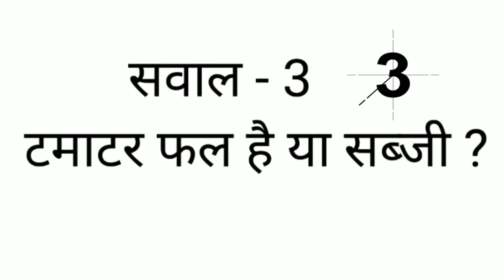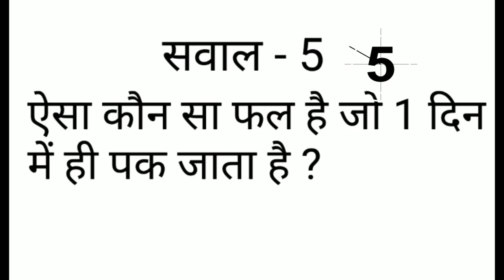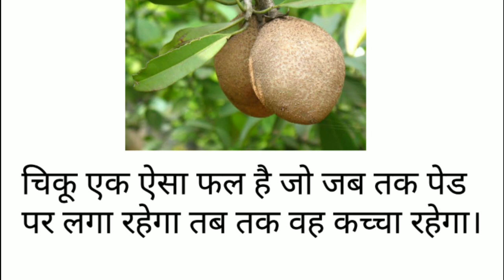क्या आप जानते है इन सवालों के जवाब | Interesting GK